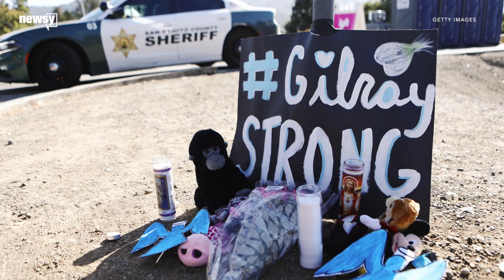Domestic terrorism could become federal crime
The FBI Agents Association believes making domestic terrorism a federal crime would give agents and prosecutors the best tools to fight it.